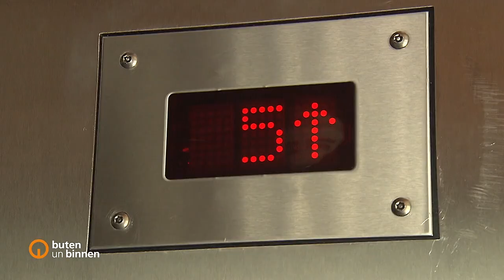buten un binnen vom 11. August 2022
In der aktuellen Wochenserie von buten un binnen geht es um das Aalto Hochhaus und dessen Bewohner:innen in der Bremer Vahr. Als Concierge sitzt Andreas Przybicin im Foyer, bewacht das Hochhaus und ist Ansprechpartner in allen Lebenslagen.

Der Concierge – Wohnservice von Förderwerk Bremen betreut in Zusammenarbeit mit der GEWOBA insgesamt 15 Wohnanlagen im gesamten Bremer Stadtgebiet.